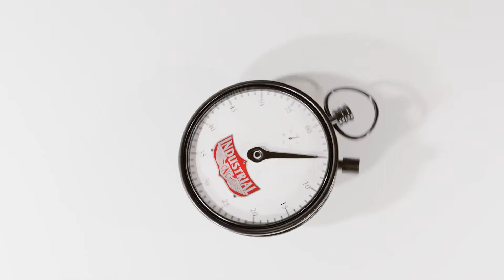Industrial CNC Routers Quick Cuts - Investment Vs Expense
Industrial CNC Routers are an excellent investment to take your shop to the next level. This video discusses the differences between investments and expenses when considering equipment purchases for your business, and breaks down the math for making money with a CNC Router.